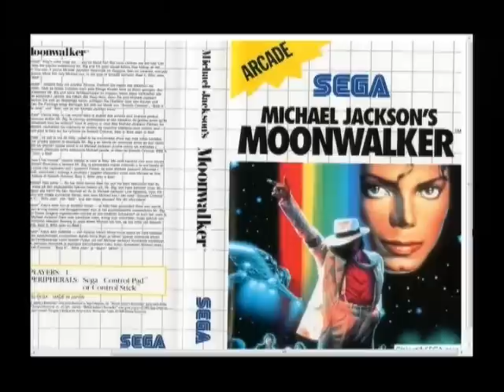Mr. Big - Moonwalker SEGA Master System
480p is recommended for best quality.

Round 6: Michael's Battle Plane

MUSIC COMPOSER: Michael Jackson

SOUND PROGRAMER: Takayuki Nakamura 1990

Recorded directly from a real PAL SEGA Master System model 1 console.